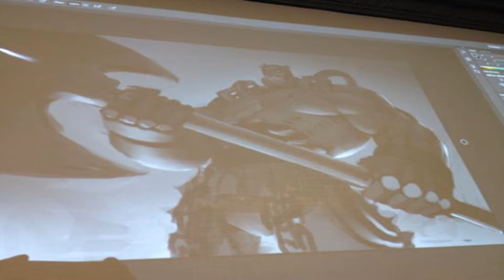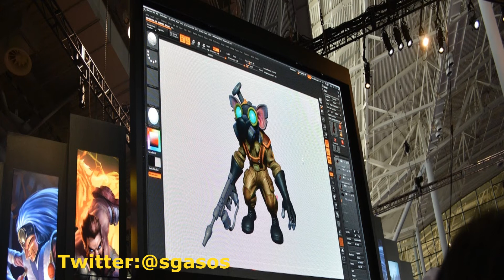Rumores League Of Legends l Rework Sion y Skin Twich Exterminador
͡º ͜ʖ ͡º) PREMIOO PREMIOO!!( ͡º ͜ʖ ͡º)
Bueno no premio per leeme!!